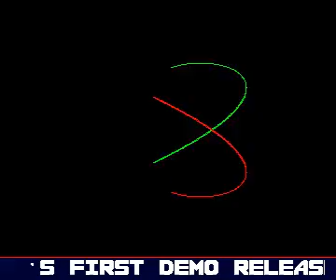commodore computer show '90 demo by prophecy for Amiga